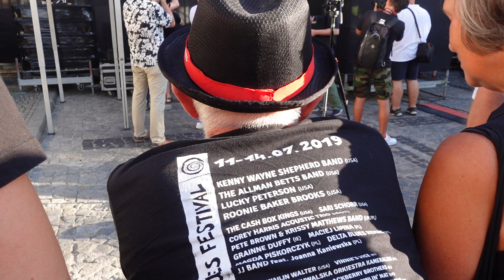Deborah Bonham Band - Suwałki Blues Festival 2024